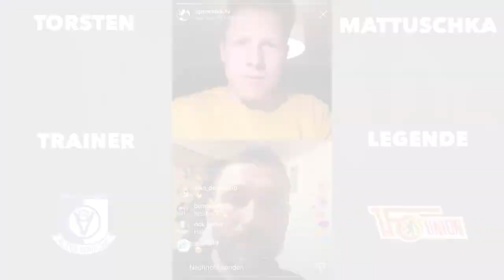Fußball Manager, Norbert Düwel & 3. Liga mit Altglienicke: Union-Legende Torsten Mattuschka im Talk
Ein denkwürdiger Instagram-Live-Talk
Die Union Legende spricht über die freie Zeit, Fußball Manager und vieles mehr.